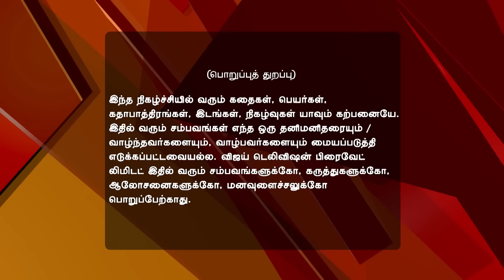Saravanan Meenatchi 01/09/17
Saravanan Meenatchi!
Saravanan Feels Miserable at Work
Saravanan is disheartened by supervisor Thangaraju's behaviour. He grows anxious on learning why his colleagues are avoiding him. Later at home, Saravanan is touched on seeing his family's unconditional love towards him.